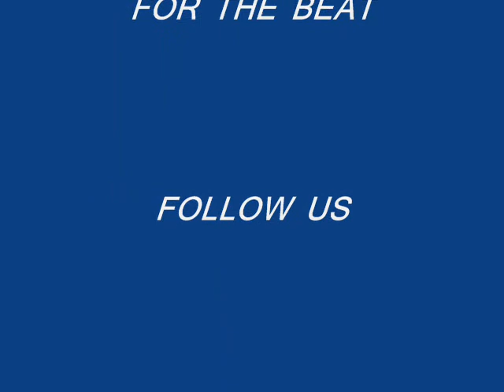Chipmunk Mavado every gyal remix- RIX CEE BREAZY - BIL IT UP.wmv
Chipmunk mavado every gyal remix- ruff copy BIL IT UP RIX AND CEE BREAZZY